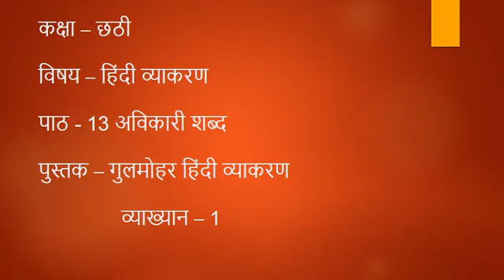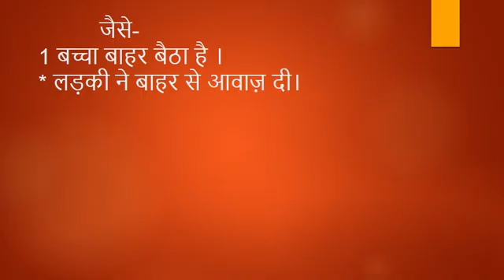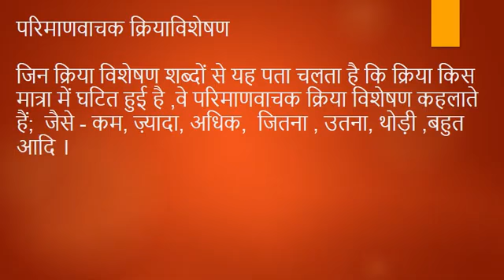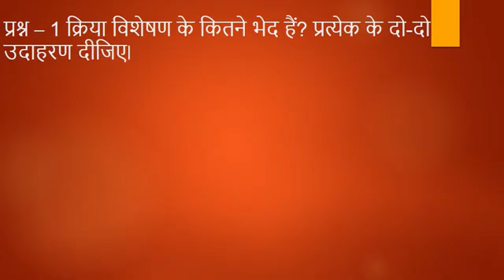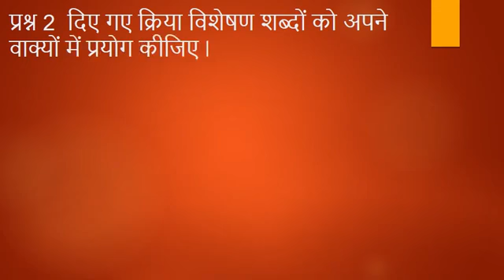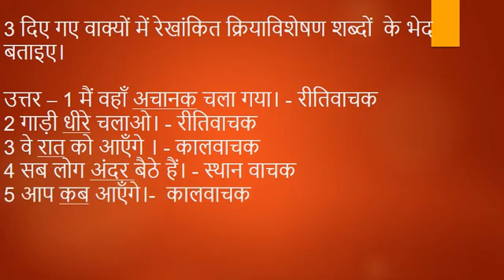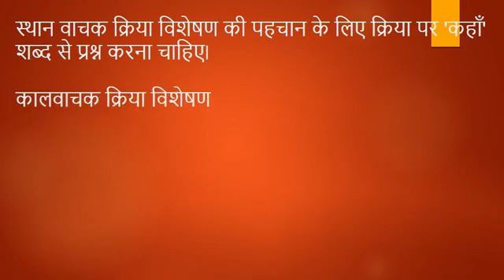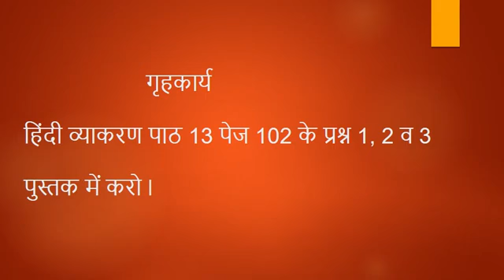कक्षा छठी विषय हिंदी व्याकरण पाठ 13 अविकारी शब्द व्याख्यान 1